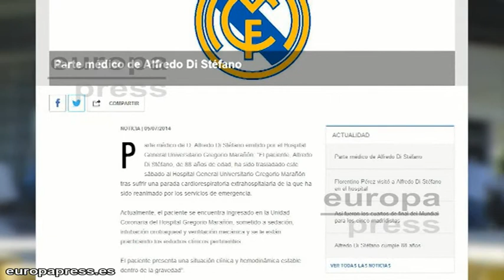Di Stéfano, muy grave tras sufrir una parada cardiaca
El exfutbolista y presidente de honor del Real Madrid, Alfredo Di Stéfano, se encuentra ingresado en la Unidad Coronaria del Hospital Gregorio Marañón (Madrid) en estado de coma inducido y estable dentro de la gravedad, después de haber sufrido una parada cardiorrespiratoria en plena calle el sábado por la tarde.